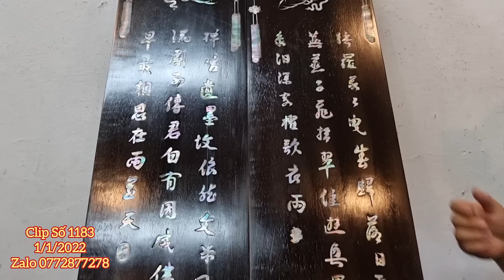Clip 1183 (1/1/2023) Tủ Áo Siêu To Cẩn Ốc Siêu Đẹp Đẳng Cấp, Đồ Gỗ, Đồ Xưa Cũ Sưu Tầm, Đồ Cổ ltk